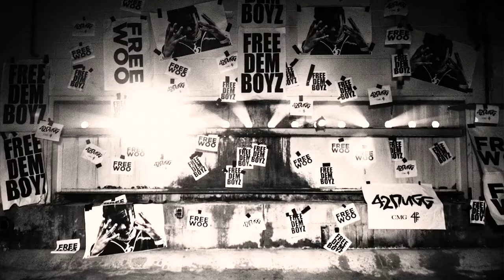Tyga Reason ft Gucci Mane & 42 Dugg & Rubi Rose Music Video 2024